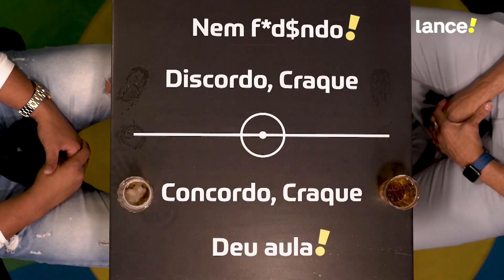SAMPAOLI DEVE OU NÃO FICAR NO FLAMENGO? CHULAPA E ATHIRSON FALAM SOBRE!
A final da Copa do Brasil entre Flamengo e São Paulo ainda precisa ser definida e o Lance! escolheu um ídolo de cada time para ficarem CARA A CARA e baterem aquela resenha BRABA! Sem ficar em cima do muro! Confere aí como foi.